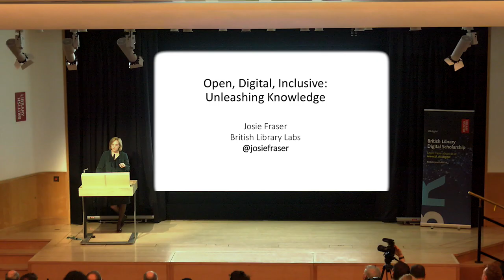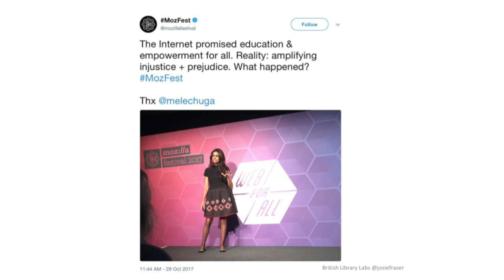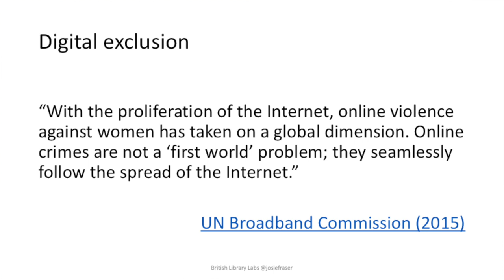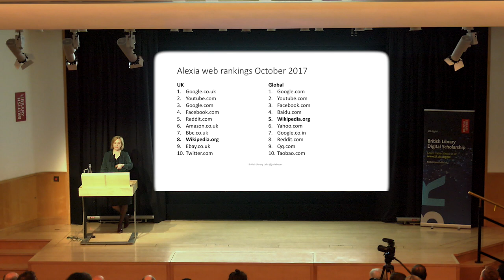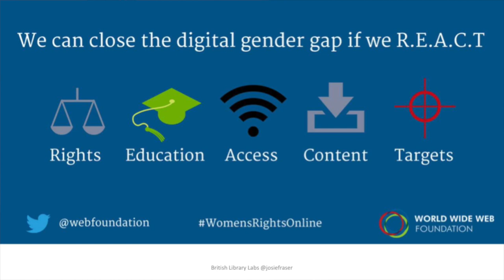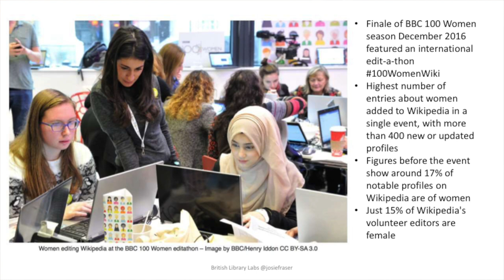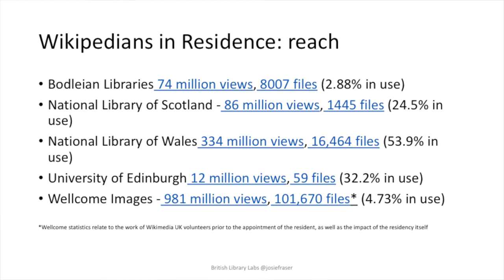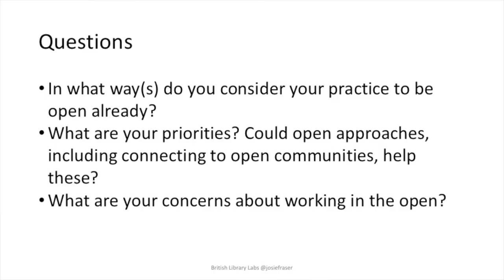British Library Labs Symposium 2017 - Josie Fraser - Keynote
Josie Fraser's keynote speech at the British Library Labs annual symposium, Monday 30th October 2017.

Josie discusses the impact the open knowledge movement has had on education and learning. Looking at the powerful role that Wikimedia UK and Wikimedians have played in bringing UK cultural institutions and their digital collections to new and wider audiences, the talk also explores how open knowledge partnerships are driving diversity and better representation for all online. At the end of the talk, she invites the audience to join her in exploring ideas and opportunities for the future.